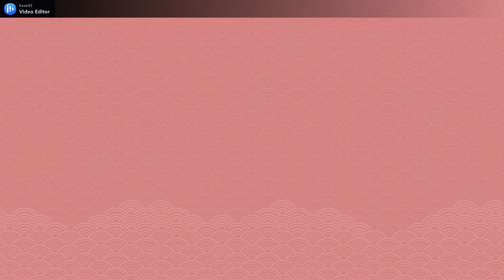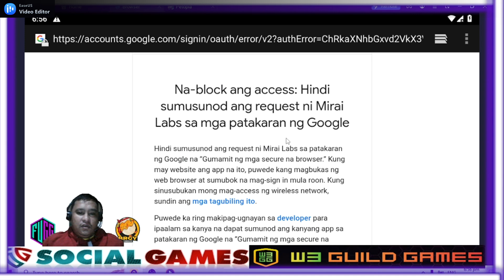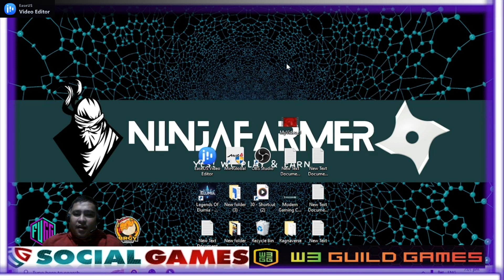Petopia New Free to Play Play to Earn Game Play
🚀 DYOR guys🚀
                 JUST DO YOU'RE OWN RESEARCH
                                        TAYOR